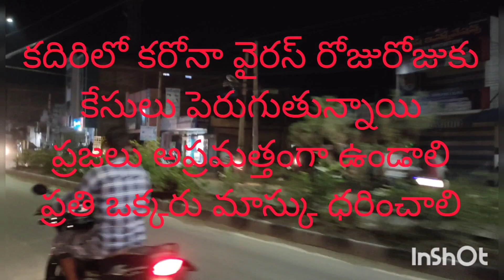కదిరిలో కరోనా వైరస్ కేసులుపెరుగుతున్నాయి ప్రజలు అప్రమత్తంగా ఉండాలి ప్రతి ఒక్కరు మాస్కులు ధరించండి